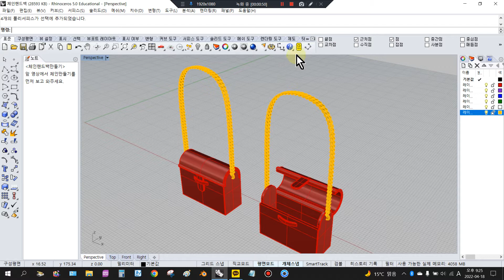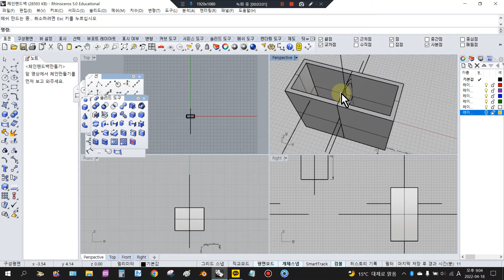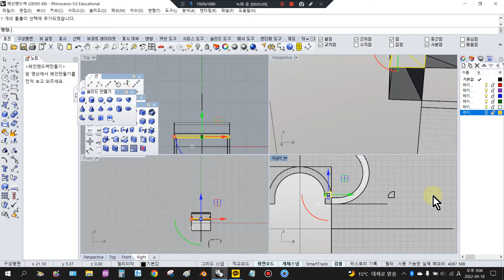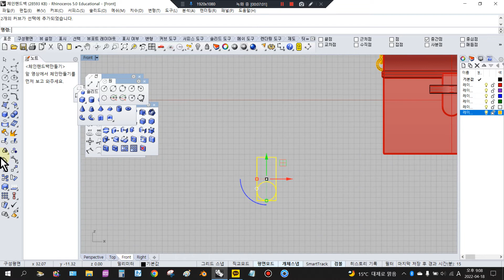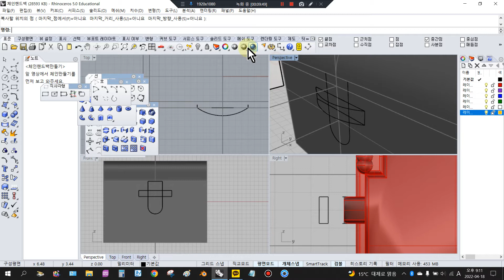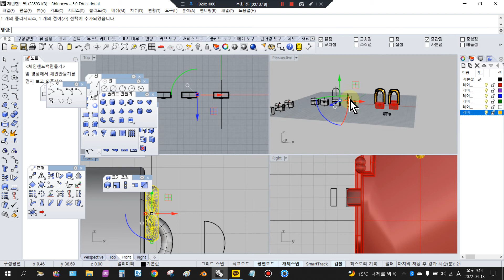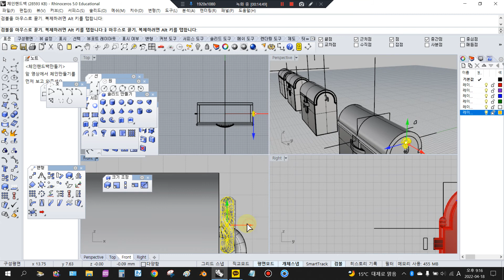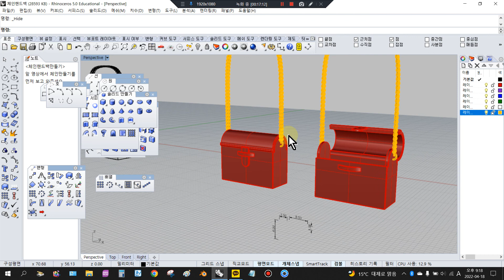[라이노/중급] 체인만들기 후속편 체인 스트렙 핸드백 3d 모델링 구조적인 형태를 만드는 팁 rhino 그나마 쉬운 방법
사용 툴도 몇개 없고 디자인 자체는 간단하지만 구조적인 형태를 갖추는 것에 의의를 두고 중급으로 분류합니다. 어제 올린 영상을 참고해서 '체인'을 미리 만들어두시고 가져오기한 다음 맞는 사이즈로 줄여서 배열해서 만드시면 됩니다. 이 방법을 응용해서 보다 더 예쁜 가방을 만들어보시면 좋을거같아요.

 둥근 사다리꼴 옆면을 가진 바게트백을 그려보고 싶긴 했는데, 아무래도 직사각형보다 단계가 오래 걸려서요. 바게트백은 나중에 개인작업으로 해보고 완성샷 설명영상 정도로 나중에... 만들어볼게요.